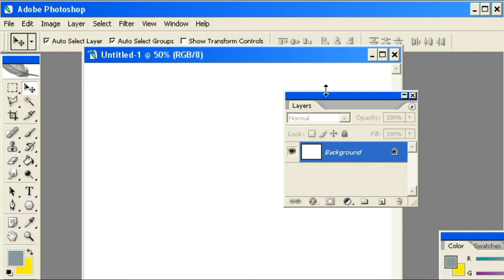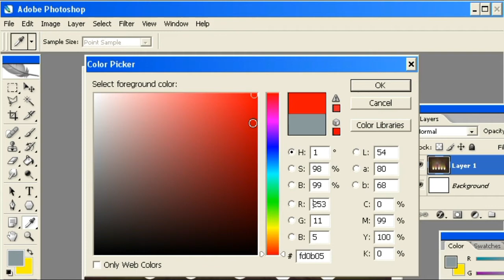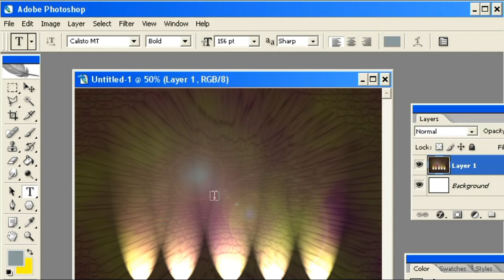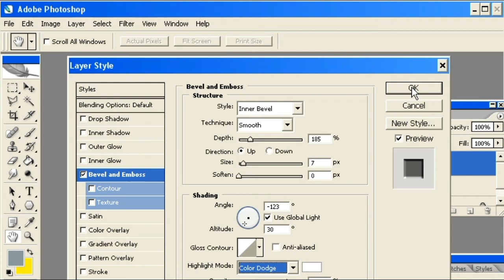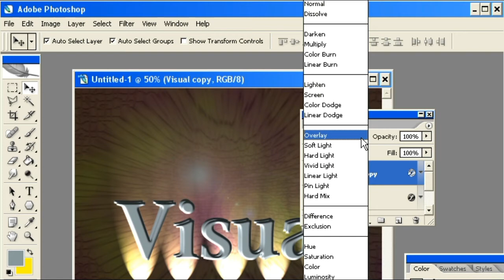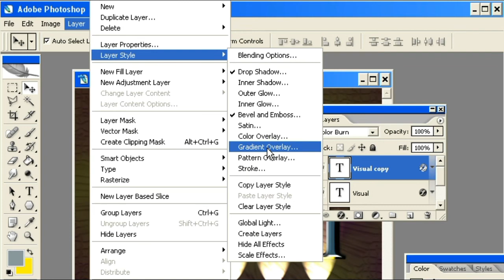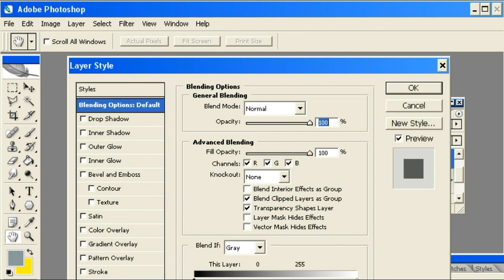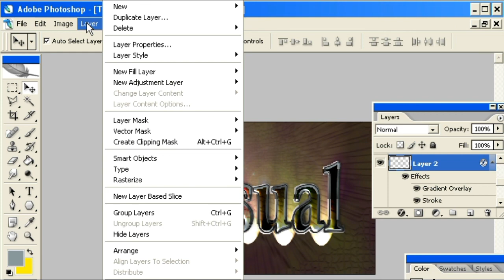স্বচ্ছ প্রভাব | Transparent Effect | Bangla Photoshop Tutorial | Max789 স্বচ্ছ_প্রভাব_ Max789#